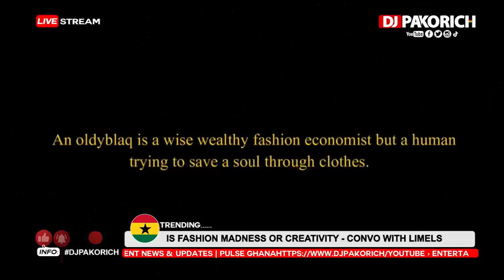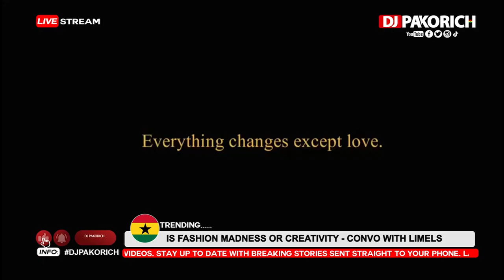why do Africans embrace western fashion and call Africa fashion madness